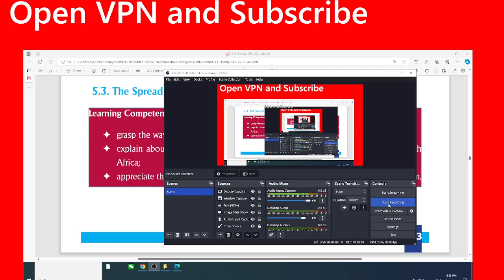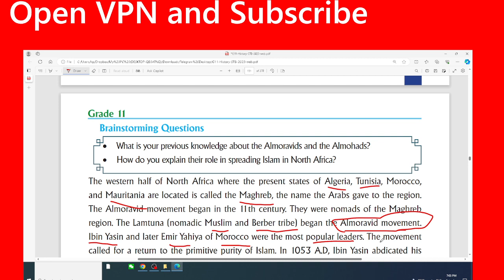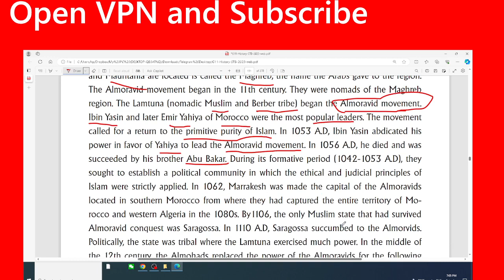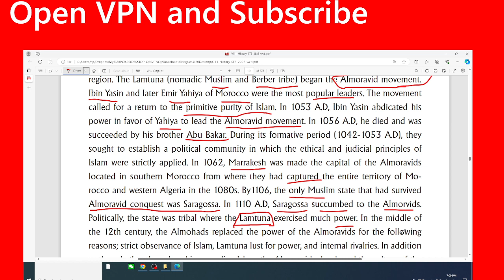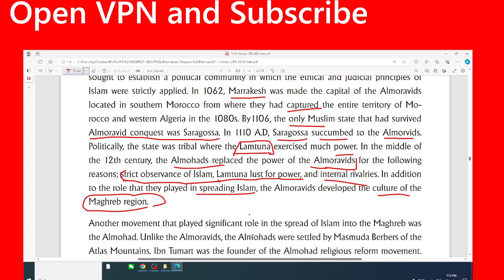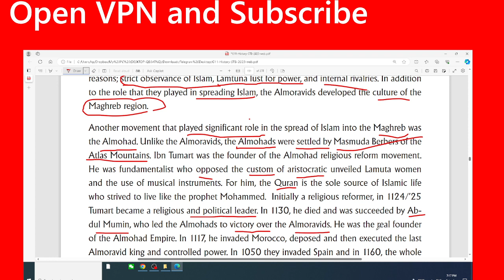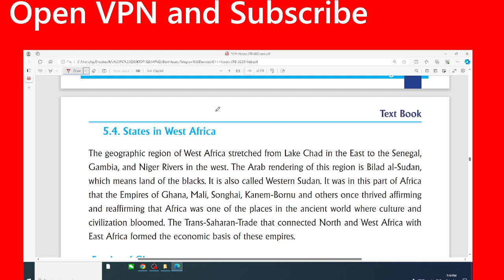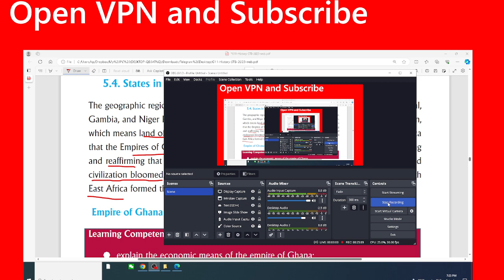HISTORY GRADE 11 UNIT 5#PART3 NEW CURRICULUM